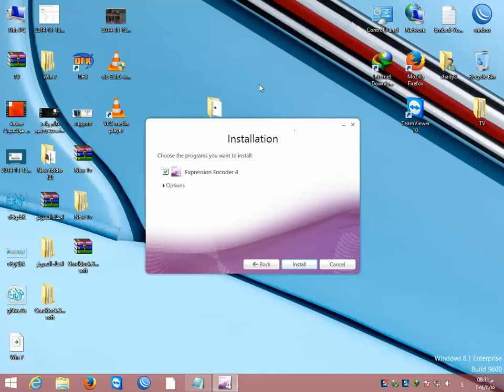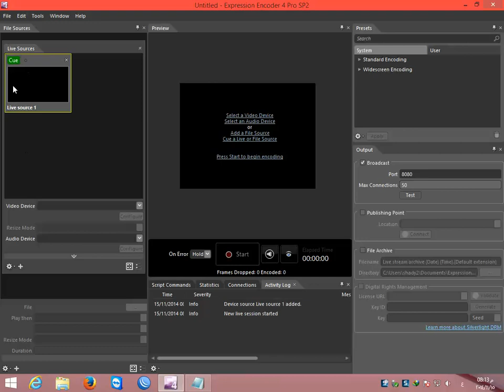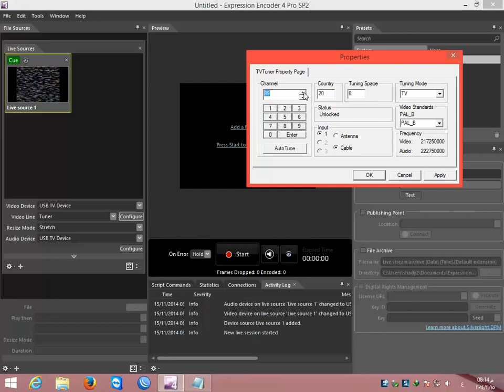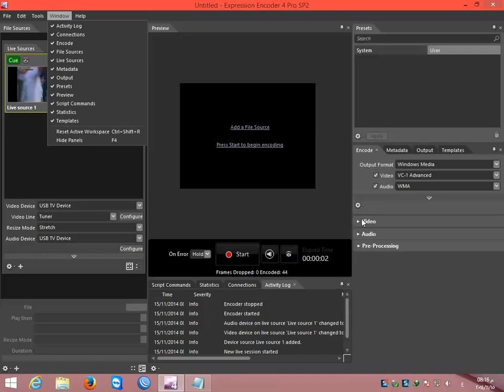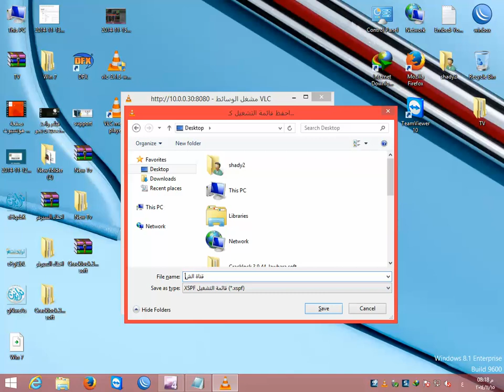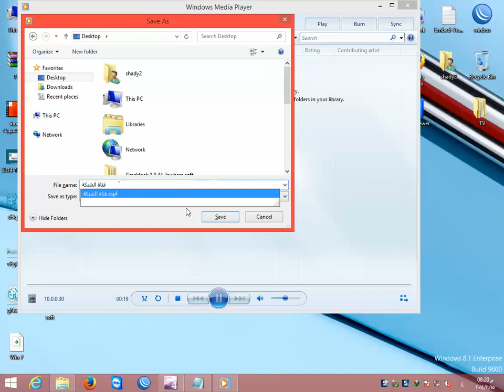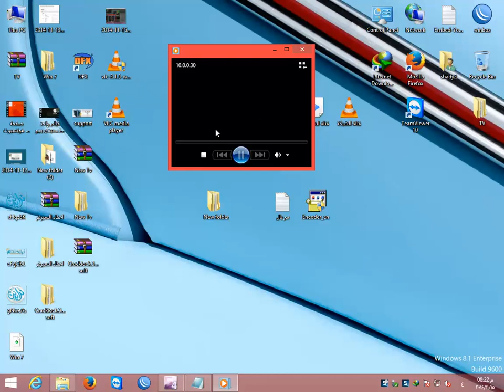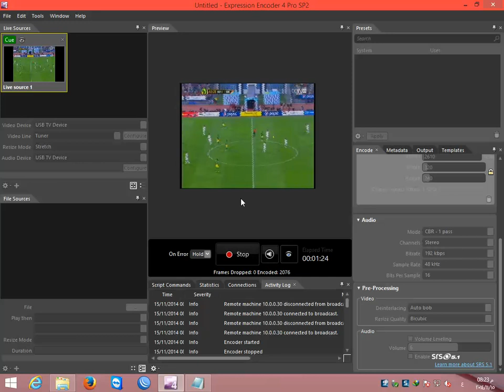كيفية بث قنوات الوصلة بصورة فائقة عبر الكمبيوترMicrosoft Expression Encoder 4